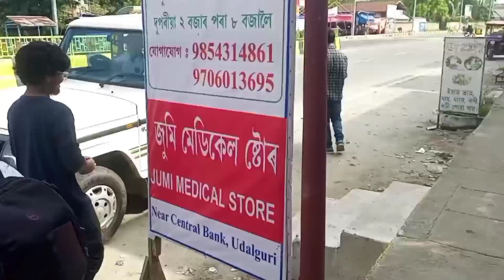ISPL Season One1 At Dimakuchi Football Stedium//